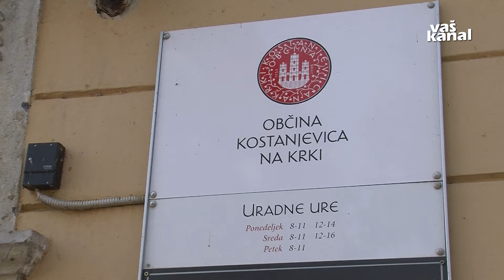Proračunu soglasna podpora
KOSTANJEVICA NA KRKI - Z na zadnji redni seji sprejetim predlogom proračuna so se v Kostanjevici na Krki, potem ko je bilo v minulih letih večkrat nasprotno, izognili začasnemu financiranju. Svetniki so letošnjemu proračunu, na katerega občani v času javne razprave niso podali nobene pobude, namenili soglasno podporo.